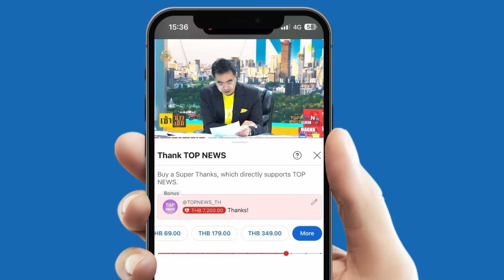สูตรลับ "น้ำอบนางลอย" ความหอมที่ตกทอดมาแต่โบราณ จำเป็นต้องมีแป้งในขวด?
เปิดสูตรลับ "น้ำอบนางลอย" ความหอมที่ตกทอดมาแต่โบราณ วัตถุดิบ ขั้นตอน กรรมวิธี จุดแข็งครองใจผู้บริโภคนับ 100 ปี จำเป็นต้องมีแป้งในขวด?